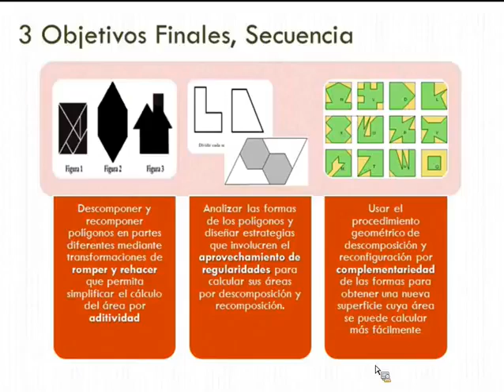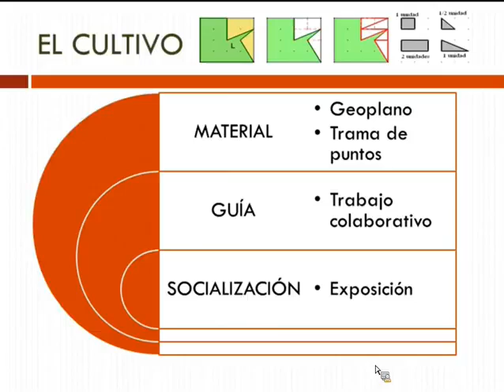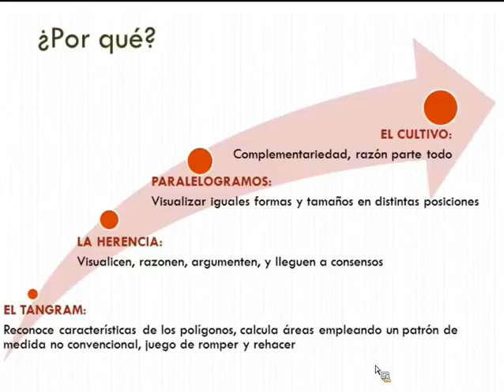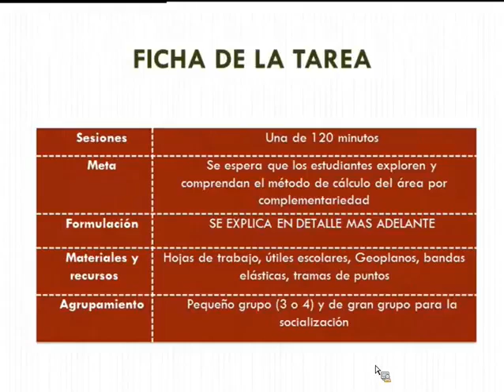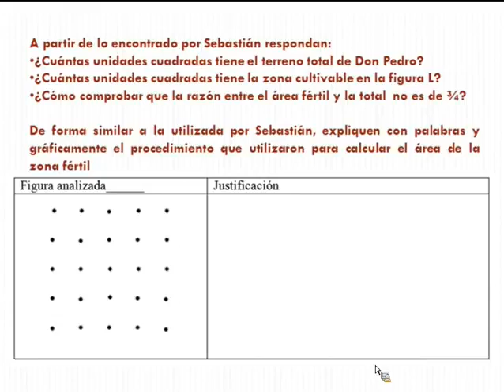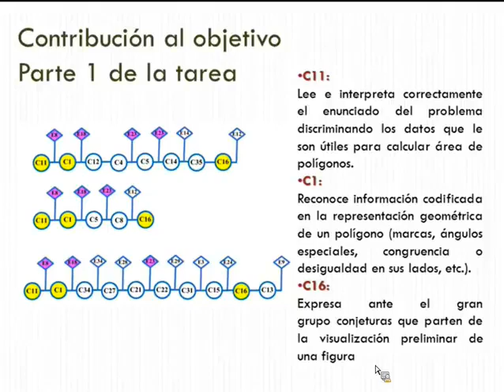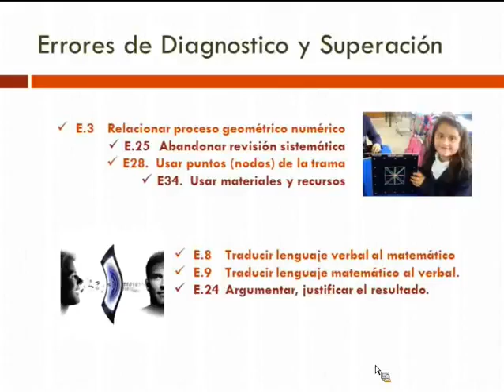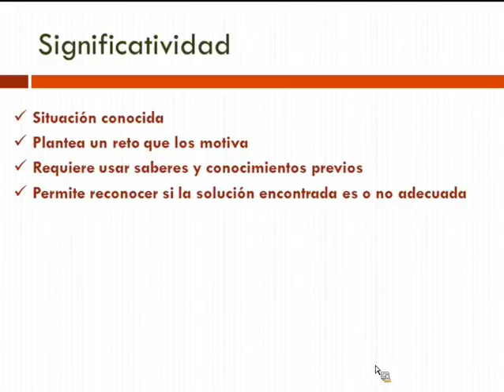Secuencia de tareas: áreas de polígonos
En esta actividad, los estudiantes deben describir las modificaciones hechas a las tareas y el ajuste a los listados de ayudas; describir la secuencia de las nuevas tareas; y analizar y modificar la secuencia de tareas.